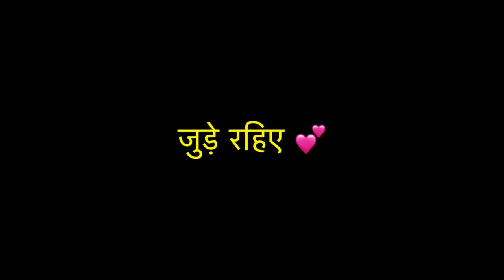Kartarpur Corridor | Kartarpur Sahib Pakistan | Kartarpur Corridor Vlog | India to Pakistan | Part 1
Kartarpur Corridor : Panipat to Pakistan Part 1 : Registration !
Kartarpur Corridor Travel Vlog from India to Pakistan Indian Couple in Pakistan
Kartarpur Corridor | Kartarpur Corridor Vlog | Kartarpur Sahib | Vlog | India | Pakistan | Gurudwara

Hey Guys, welcome again to our channel Zindagi ke Panne.

Your Support means a lot and it's very important for us.

Payal & I always love to visit Gurudwaras and visiting Kartarpur Sahib Gurudwara in Pakistan was like a dream to us. But efforts of both governments made it possible and we are very thankful of Indian and Pakistan Governments for this wonderful initiative.

Kartarpur Corridor gave us an opportunity to meet our counterparts from Pakistan and we received so much love that we felt at home. Apart from its wonderful building, Kartarpur offers you amazing experience.

This is Part-1 of Kartarpur series. We will be coming with Part-2 next week.

Registration process for pilgrimage will be explained in a separate video.

We have tried to be as brief as possible and yet give you as much insights as we can. This is purely personal and experiences of other travellers may vary.

Have Fun and also please share your love by leaving feedback in comments :)